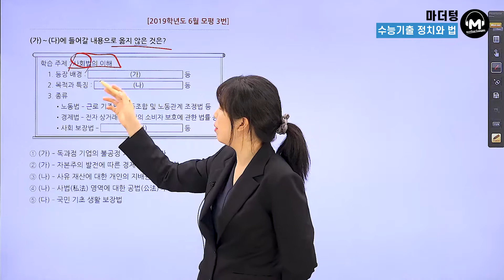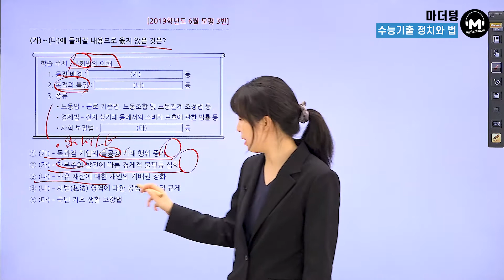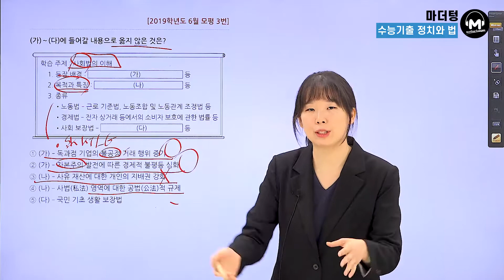[마더텅] [정치와 법] 2019학년도 6월모평 3번 (해설 : 유스티 선생님)